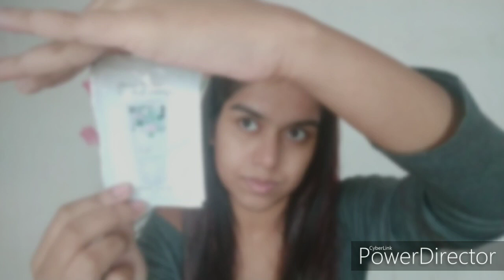Blossom Kochhar Aroma Magic PEPPERMINT EXFOL Gel || Honest Review || Worth it or Not?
How to shave your body... Shaving hacks .!!!

All the contents of this channel is created by me and without permission taking any part of this video will be treated as punishable offence.